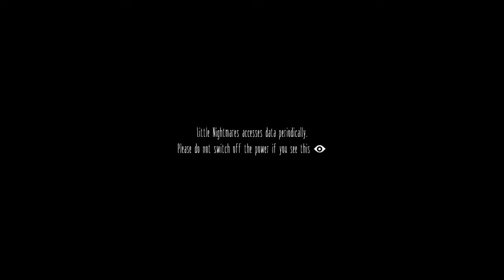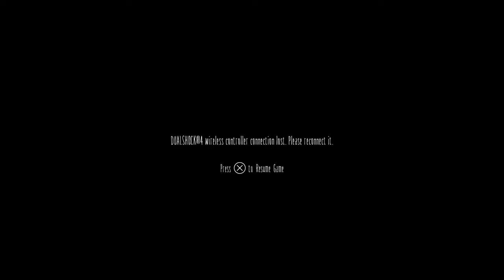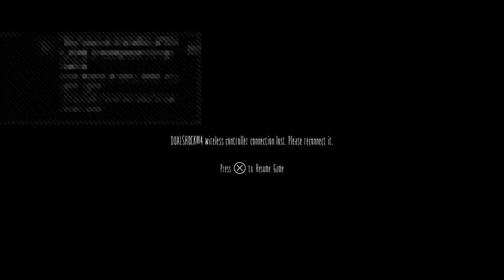Little nightmares {part 1}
A Little Nightmares gameplay. Oh boy here we go.